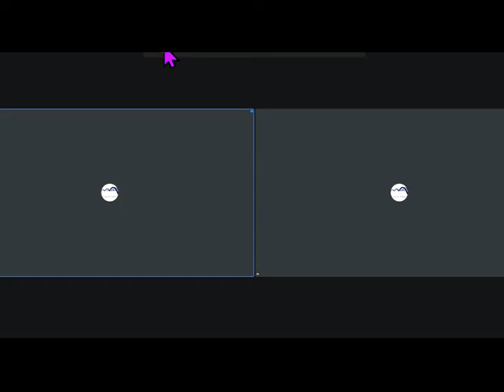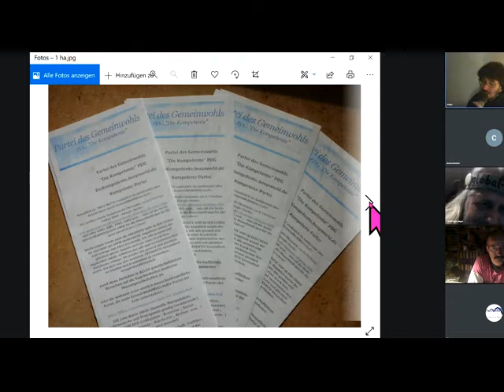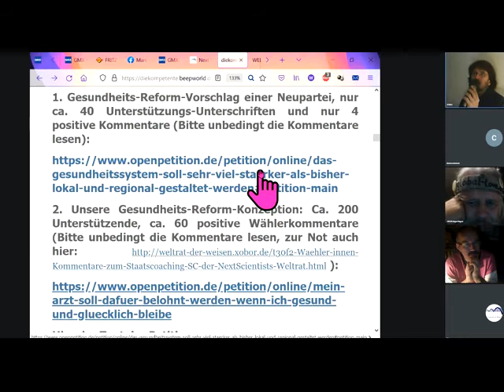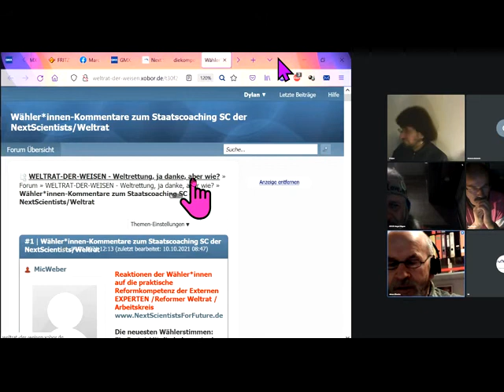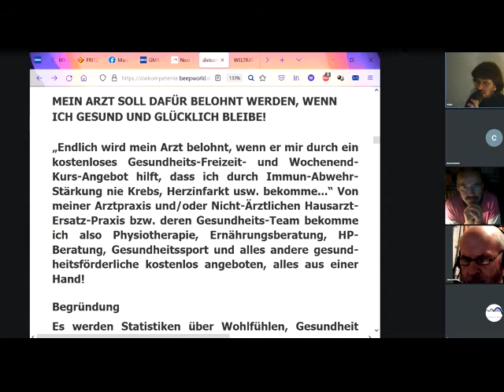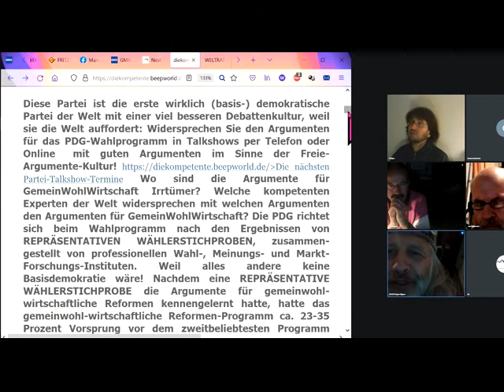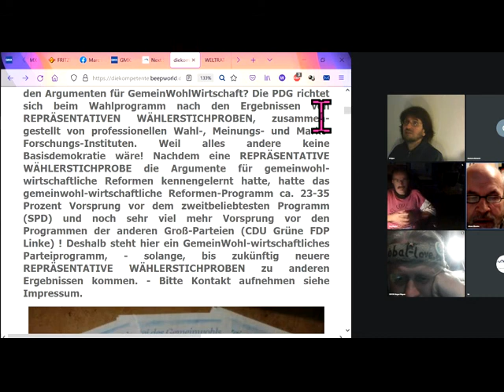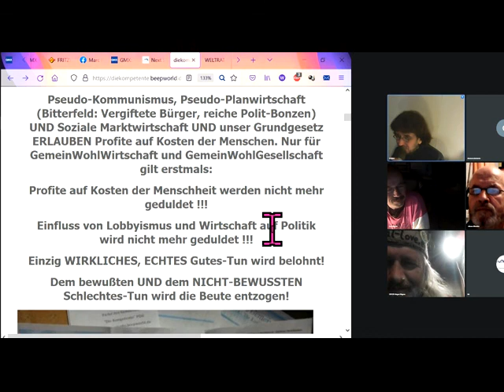dieBasis atWohlfühlstimme basisdemokratDauer-Volksentscheid BundesländerBundesligaDLandesregierungen